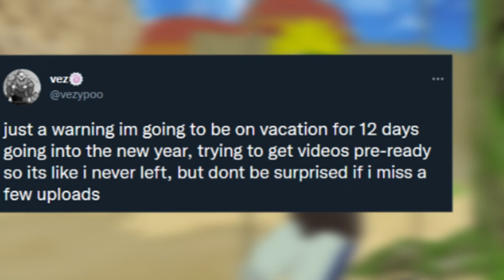Naruto's Best Childhood Memories! (vrchat)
2nd channel @VezyBlox
React channel @VezyReacts
PooSquad Podcast @poo-squad